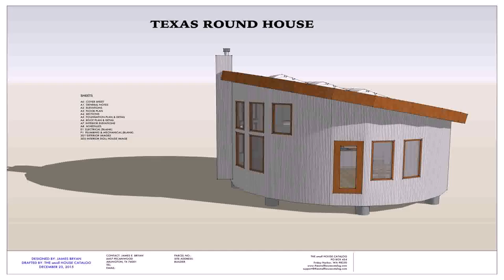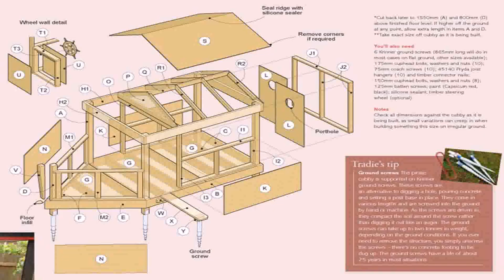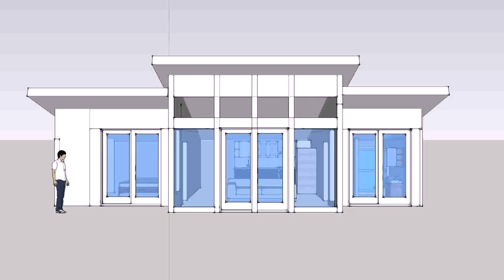Small House Plans Pdf - DaddyGif.com (see description)